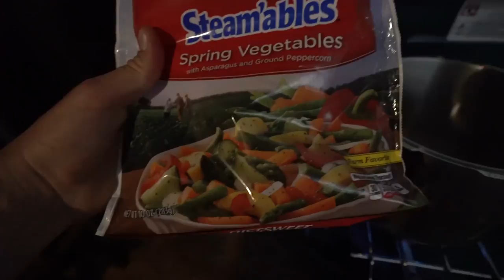PROPOSITIONED AT A HOT SPRINGS :/ VLOG: 222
:) Vlog #222: Woke up at the hot springs and took a morning dip, then edited a video before a stranger got a little too friendly lol. After that, I hit the road north, to explore more Idaho and it's splendor!